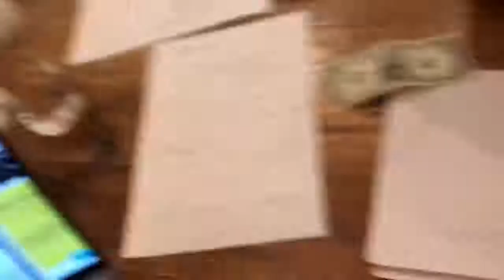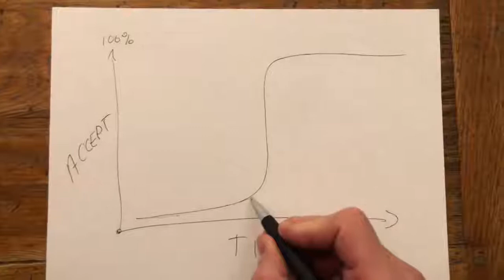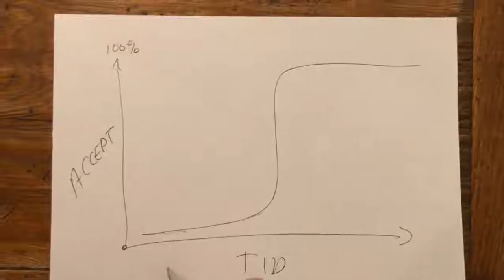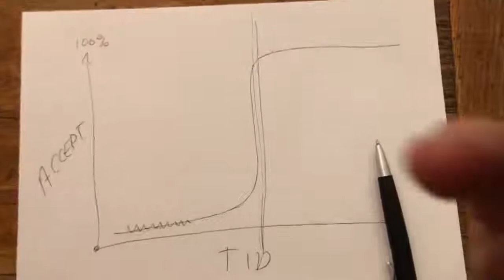Hyttfors om Bitcoin - Dec 2017 - English subtitles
Vad vet vi om Bitcoin?
Vi vet att de flesta av jordens 7,6 miljarder människor inte är med (Färre en 1 miljon adresser har 1 BTC eller mer).
Vi vet att budet för att vi ska lämna nätverket just nu är $280 miljarder (17miljoner BTC x $16500).
Vi vet att man inte måste satsa $16500 för att vara med, det går finfint att flytta på decimaltecknet och sikta på ett gram digitaliserat guld istället för ett kilo (1 mBTC=$16,50).
Tänk om Bitcoin inte är en bubbla utan visar sig vara nålen.
Vi vet att ingen vet.